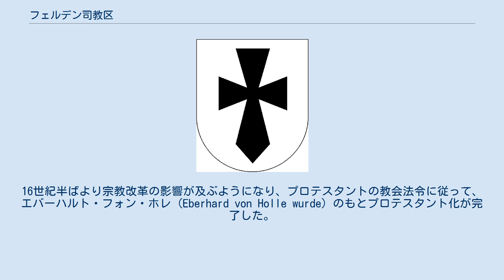フェルデン司教区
Wappen des Bistums Verden フェルデン司教区 (Bistum Verden) とは、かつて存在したローマ・カトリック教会における司教区の一つであり、現在のニーダーザクセン州内に位置していた。
 およそ800年頃、カール大帝によるザクセン人のキリスト教化が進められる過程でフェルデンに設けられ、マインツ教会管区のもとに置かれた。
ほとんどの歴代司教はコルヴァイ修道院出身であり、この司教区の中心となる教会はフェルデン司教座教会であった。
10世紀末、フェルデン司教はシュトゥルミガウに所領を得て世俗君主としての性格を有するようになり、領邦フェルデンが形成されていった。
16世紀半ばより宗教改革の影響が及ぶようになり、プロテスタントの教会法令に従って、エバーハルト・フォン・ホレ (Eberhard von Holle wurde) のもとプロテスタント化が完了した。
三十年戦争中、 カトリック側の巻き返しに伴って、ほんの一時期だけフェルデン司教フランツ・ヴィルヘルム・フォン・ヴァルテンベルク (Franz Wilhelm von Wartenberg) のもとローマ・カトリックに復帰したが、まもなくプロテスタントが勢力を回復し、フェルデン司教区も廃された。
その後、カトリック側はかつてのフェルデン司教区を「北ドイツ代牧区」 (Apostolische Vikariat des Nordens) のもとに置き、1824年よりヒルデスハイム司教区に組み込んだ。